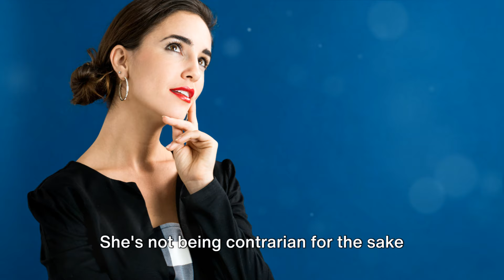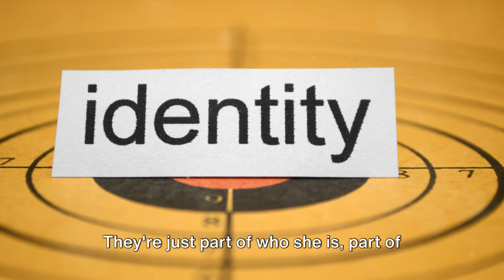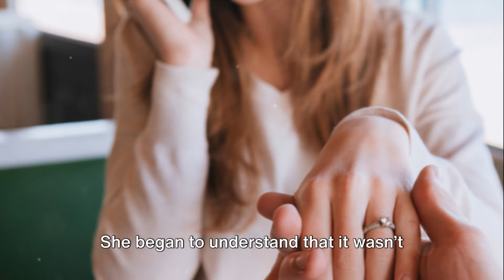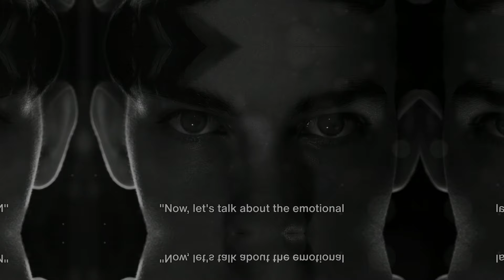9 MORE Reasons WHY INFJs ARE SO INTIMIDATING - Discover the Mystery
Have you ever wondered why INFJs are so intimidating? Find out in this video as we explore 9 more reasons that make them mysterious and captivating. From their unique personality traits to their deep insight, INFJs are truly one-of-a-kind.

Welcome to The Quiet Minds ~ Loud Wisdom,  Introvert  Channel.  We focus on the unique strengths of the quieter personality types, learning how introverted traits can be a secret advantage In a world that often seems geared toward extroverts.
This is where introverts thrive, and their personality traits are their assets for success.
Join us for practical tips, inspiring stories, and a supportive community that will help you thrive and achieve success and a fulfilling life on your terms.

*  Our video content reflects our personal experiences, research, and opinions. We're not giving advice, but rather sharing to help others grow in their personal lives.  Enjoy the journey!  @QuietMindsIntrovertChannel